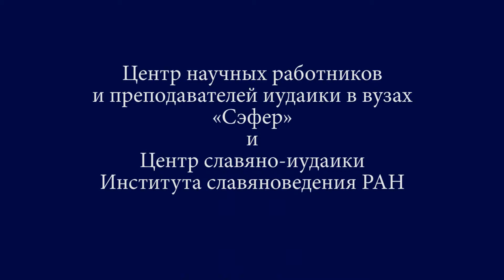Шпирт Андрей Борьба за религиозные границы в городах Речи Посполитой в XVI–XVII вв.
Доклад Андрея Шпирта (Москва) «Священное, оскверненное и борьба за религиозные границы в городах Речи Посполитой в XVI–XVII вв.» был представлен на международной конференции Центра "Сэфер" и Центра славяно-иудаики Института славяноведения РАН "Контакты и конфликты в славянской и еврейской культурной традиции" (Москва, 7-9 декабря 2016 г.).